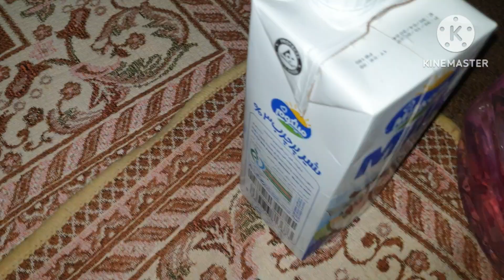Hussain ka naya drama🙃🙃|| night routine😁😁|| Paradise House vlogs🏡🏠🏡🏠